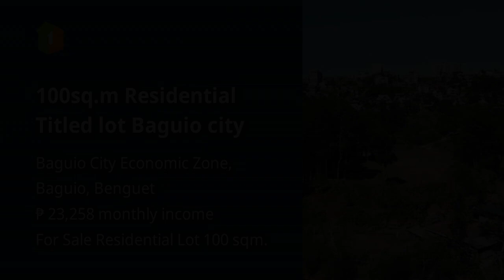100sq.m Residential Titled lot Baguio city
100sq.m Residential Titled lot  Baguio city

Lots, Lands, and Farms For Sale in Baguio City Economic Zone, Baguio, Benguet: Baguio City Economic Zone, Baguio, Benguet